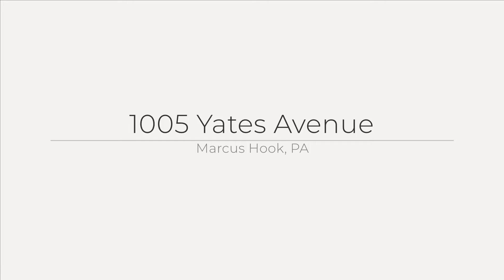1005 Yates Avenue, Marcus Hook, PA